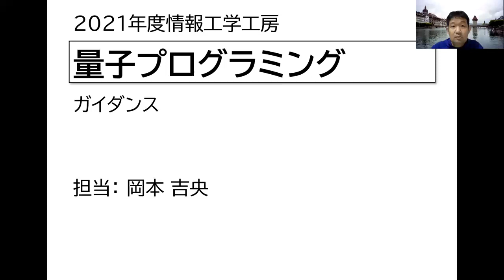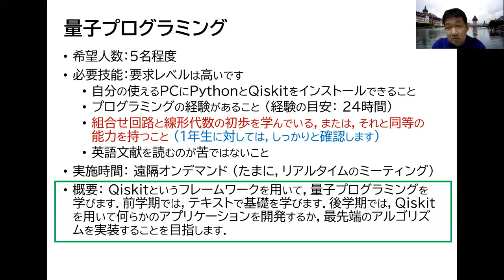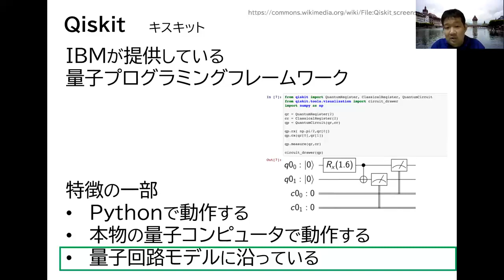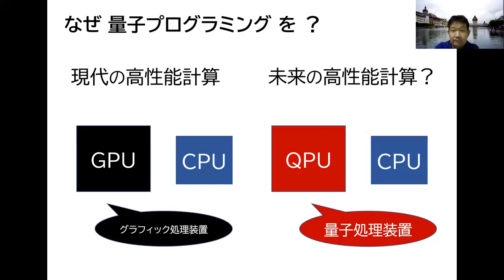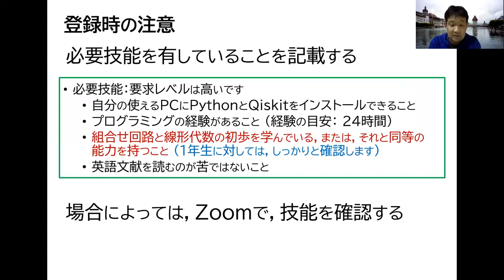情報工学工房2021年度ガイダンス「量子プログラミング」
電気通信大学情報理工学域I類 (情報系)
岡本吉央

電気通信大学の授業『情報工学工房』 (2021年度通年) の中の1テーマ「量子プログラミング」について，5分程度で簡単に説明をします．